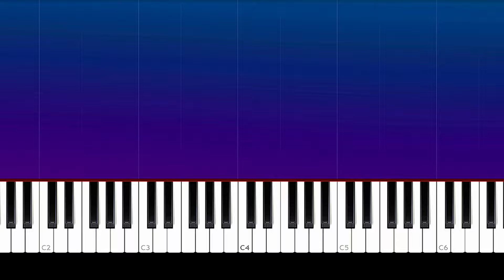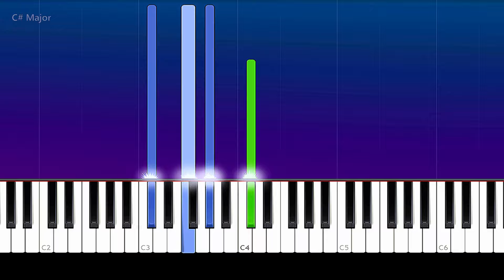The Longest Johns - Bones in the Ocean (Piano Tutorial)